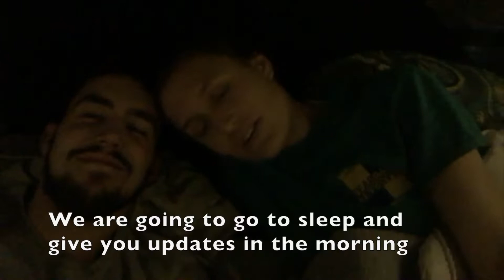Washington D.C. in our Camper Car!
Our first adventure in our Buick camper car. We recently transformed my Buick into a camper car (go check our the transformation video on our channel) and this is the first of many adventures in it. It was super cozy and we slept great! WE SAVED A HECK OF A LOT OF MONEY TOO! For the entire 2 day trip it costed us a little over $100. That includes gas, food, accommodations, and entertainment. Don't ever let money hold you back from pursuing an adventure! There is always a way.

Thanks to the Residence Inn in Maryland for unknowingly letting us stay in your parking lot.